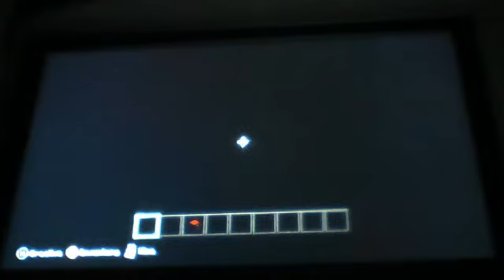Me and Jack play minecraft